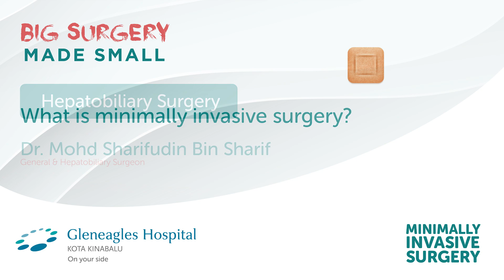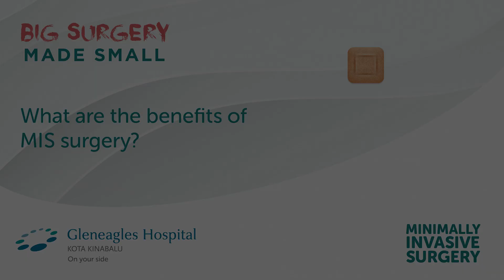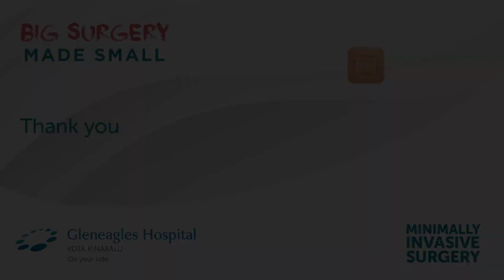Hepatobiliary Surgery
Hepatobiliary Surgery is surgery that treats the liver, bile duct and pancreas. Dr Mohd Sharifudin Bin Sharif, General & Hepatobiliary Surgeon at Gleneagles Kota Kinabalu, explains more.